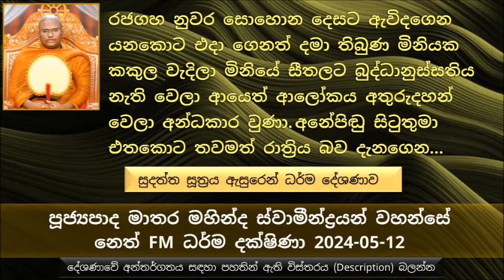බුද්ධ සංඥාව කොතරම් ප්‍රබල දෙයක් ද , බුද්ධානුස්සතිය කොතරම් ප්‍රබල දෙයක්ද කියල දන්නවද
සුදත්ත සූත්‍රය ඇසුරෙන් ධර්ම දේශණාව - 01 කොටස
කව්ද මේ සුදත්ත කියන්නේ, සුදත්ත කියන්නේ අපි කවුරුත් දන්නා අනාථ පිණ්ඩික සිටුතුමා ලෙස
සුදත්ත කියන්නේ ඉතාම දක්ෂ වෙළෙන්දෙක්
අනේ පිඬු සිටුතුමාට හිටියා රජගහ නුවර යහළුවෙක්, රජගහ නුවර සිටුවරයා.මේ යාළු කම විතරක් නෙමෙයි දෙදෙනා අතර ඥාති සම්බන්ධතාවයක් තිබුණා
රජගහ නුවර සිටුවරයා මේ අනේපිඬු සිටුවරයා රජගහ නුවරට එනකොට මඟට ගිහින් පිළිගත්තා
දවසක් රජගහ නුවරට යනකොට මේ අනේපිඬු සිටුතුමා, රජගහ නුවර සිටුතුමා පිළිගන්න ඇවිත් හිටියේ නැහැ.
අනේපිඬු සිටුතුමාට මෙය නුහුරු දෙයක්..
අනේපිඬු සිටුතුමා පසුව විස්තර අහල බැලුවම රජගහ නුවර සිටුතුමාගෙන්, රජගහ නුවර සිටුතුමා කිව්වා බුදුන් ලෝකයේ පහල වුණා කියල..
බුද්ධෝ කියල නම ඇහුවම ඉතාමත් දීර්ඝ කාලයක් බුද්ධානුස්සතිය වඩපු කෙනෙක් වගේ මහා බුද්ධානුස්සතියක් වැඩිලා ආවා මේ අනේපිඬු සිටුතුමාට.. එය විශේෂ අවස්ථාවක්.
පංචඅග්‍ර දායක බමුණාගේ ගෙදරට බුදුරජාණන් වහන්සේ වැඩම කරාම කෑම කව කව හිටිය බැමිණිය බුදුරජාණන් වහන්සේ දැකල බුදුරජාණන් වහන්සේට දානය දුන්නොත් ආයෙත් ගෙදර උයන්න වෙනවා කියල තමන්ගේ ස්වාමියාට නොදැනෙන්න ඔළුවෙන් ගෙදර කෑම නැහැ කියල කිව්වා, බුදුරජාණන් වහන්සේ ඔළුව වනල යන්නේ නැහැ කිව්වා.
එතකොට මේ බැමිණියට හිනා ගියා සියල්ල අත හැරපු බුදුරජාණන් වහන්සේ...
අනේපිඬු සිටුතුමාට බුද්ධ කියන වචනය දෙසවනට ඇසෙන කොටම තමයි බුද්ධානුස්සතිය වැඩෙන්න ගත්තේ.
අදත් සමහර අය ඉන්නවා බුදුරජාණන් වහන්සේ ගැන සැක හිතෙන. උදාහරණ ලෙස මහා බෝසාතාණන් වහන්සේ මව් කුස පිළිසිඳ ගත්ත විදිය, බිහි වෙච්ච විදිය, පියවර 07ක් ගිහින් සිංහනාදය කරපු එක, මේ සැකය තිබෙන  ගිහි පැවිදි දෙපිරිසම ඉන්නවා.
සමහරු කියන්නේ මේ අපේ ශාස්තෘවරුන් වහන්සේ අන් අයට වඩා උඩින් තියන්න මේ අතිශයෝක්තියෙන් වර්ණනා කරල තිබෙනවා.
මේ ලෝකයේ ආශ්චර්යයමත් දෙයක් අත්භූත දෙයක් කියන්නේ මොකද්ද ?
අද බාලයෝ චෝදනා කරන්නේ එහෙම ළමයෙක් කොහෙද ඉපදිලා තිබෙන්නේ.. ඔප්පු කරලා පෙන්වන්න කියල..
මේ අන්තර්කල්පයේ කිසිම මනුෂ්‍යයෙක් එහෙම ඉපදෙන්නේ නැහැ. ඊළඟ අන්තර් කල්පයේ එහෙම උප්පත්තියක් සිදු වෙනවා ඒ මෛත්‍රී මහා බෝසතාණන්.. ඊට මෙහා කිසිම මනුෂ්‍යයෙක් මහා බෝසතාණන් වගේ ඉපදෙන්නේ නැහැ.
භාග්‍යවතුන් වහන්සේ හරියටම දැක්කට ඔක්කොටම බුදුරජාණන් වහන්සේ හඳුනා ගන්න බැහැ
භාග්‍යවතුන් වහන්සේ අවබෝධ වෙන්නේ හරියටම් ගුණ දන්නා කෙනෙකුට විතරයි
ධර්මය දකින්නා මම දකිනවා කියල බුදුරජාණන් වහන්සේ වක්කලී භික්ෂුවට වදාළ සේක. එහි තේරුම අපි ගතහොත්..
පුණ්ණා දාසිය අනේපිඬු සිටුතුමා දුකින් ඉන්නවා දැකල මොකද සිටුතුමනි දුකින් කියල ඇහුවා.. කරුණු කාරණා පුණ්ණා දැනගෙන..
පුණ්ණා ඇහුවා සිටුතුමණි මම බුදුරජාණන් වහන්සේ නවත්තන්නද කියල , පසුව අනේපිඬු සිටුතුමා කිව්වා නුඹට බුදුරජාණන් වහන්සේ වස් වසන්න ජේතවනාරාමයේ නවත්වාගන්න පුළුවන් නම්, මම නුඹව දාස භාවයෙන් මුදවනවා කියල.
පුණ්ණා බුදුරජාණන් වහන්සේ වඩින මඟට ගොස්, බුදුරජාණන් වහන්සේට වන්දනා කර..
යමෙක් තෙරුවන් සරණ ගිහිල්ල පන්සිල් පද පහ සමාදන් වෙනවා නම් ඒ කෙනා මේ ලෝකයේ බොහෝ දෙනෙකුගේ..
බුදුරජාණන් වහන්සේ වස් වසන්න නැවත ජේතවනාරාමයට වැඩිය බව දැනගෙන ඒ මොහොතේම පුණ්ණා දාසිය දාස භාවයෙන් නිදහස් කරලා තමන්ගේ දූ තනතුරේ තැබුවා. එතරම් අති මහත් ශ්‍රද්ධාවක් තමයි අනේපිඬු සිටුතුමාට තිබුණේ.
අනේපිඬු සිටුතුමා බුද්ධ යන වචනය කියල ඇහුණ වෙලාවේ ඉඳල බුද්ධානුස්සතිය වැඩිලා රාත්‍රියට නින්ද ගියේ නැහැ, පසුව රාත්‍රී දහයට පමණ ඇහැරිලා බුද්ධානුස්සතිය නිසා ආලෝක සංඥාව පහල වෙලා රාත්‍රිය හරියට දහවල් වගේ එළිය වුණා
බුද්ධානුස්සතියම පෙරදැරි කරගෙන එවෙලේම බුදුරජාණන් වහන්සේ බලන්න පිටත් වුණා.
සිටුතුමා යන්න පිටත් වුණාම හඳ දැකල තාම එලිය වැටිලා නැති බව නොදැන ආයෙත් ගිහින් නිදාගත්තා.
ආයෙත් මධ්‍යම රාතියේ දෙකට පමණ යලිත් බුද්ධානුස්සතිය වැඩිලා ආයෙත් අමු සොහොන දිශාවට පිටත් වුණා බුදුරජාණන් වහන්සේ බැහැ දකින්න..
රජගහ නුවර සොහොන දෙසට ඇවිදගෙන යනකොට එදා ගෙනත් දමා තිබුණ මිනියක කකුල වැදිලා මිනියේ සීතලට බුද්ධානුස්සතිය නැති වෙලා ආයෙත් ආලෝකය අතුරුදහන් වෙලා අන්ධකාර වුණා. අනේපිඬු සිටුතුමා එතකොට තවමත් රාත්‍රිය බව දැනගෙන කල්පනා කරා මේ රාත්‍රියේම බුදුරජාණන් වහන්සේ දකින්න යනවද නැත්නම් උදේ 05ට යනවද කියල